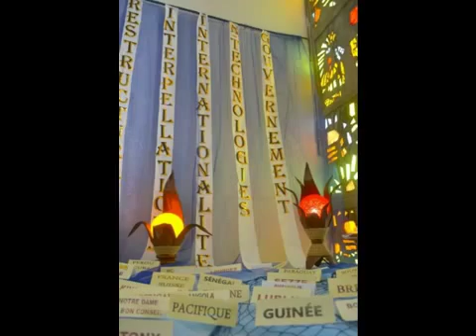Council of the Congregation Opening mass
Council of Congregation in Reunion